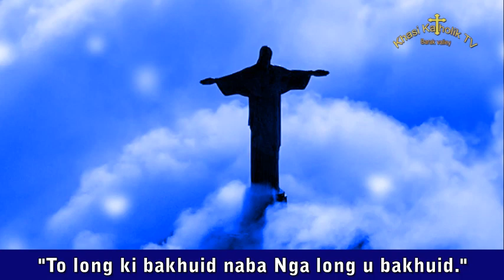"To long ki bakhuid naba Nga long u bakhuid."(NightPrayer) KhasiKatholikTV